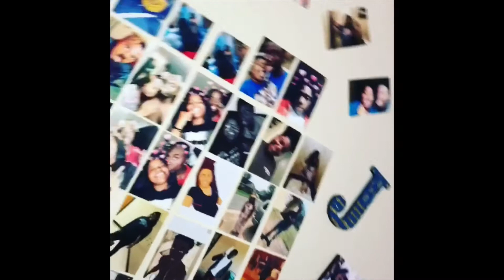HOW WELL DOES HE KNOW ME ? BESTFRIEND TAG FEAT.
Hey guys! Today we doing the do jacari know me challenge!

New videos coming turn your post notifications on so you never miss a video

HOW WELL DO YOU KNOW ME CHALLENGE WAS FUNNY!